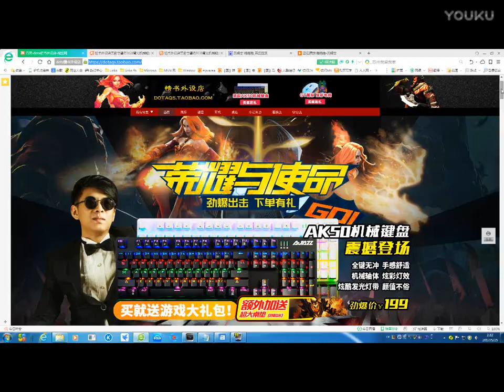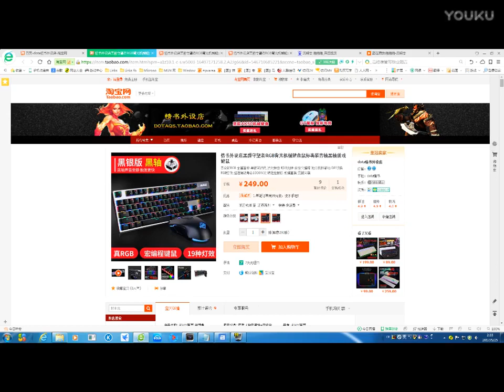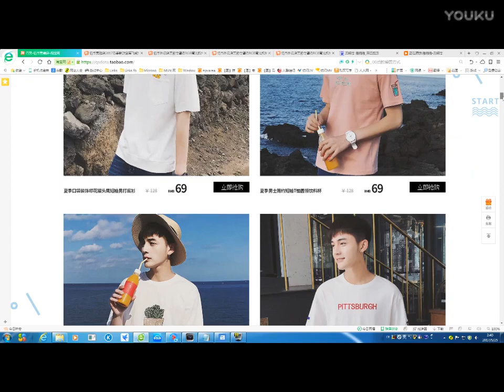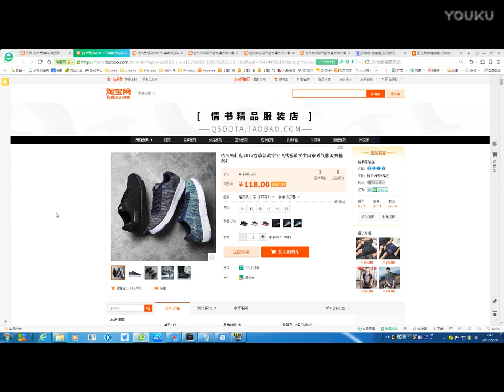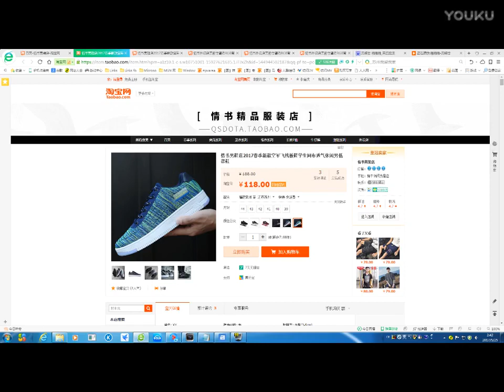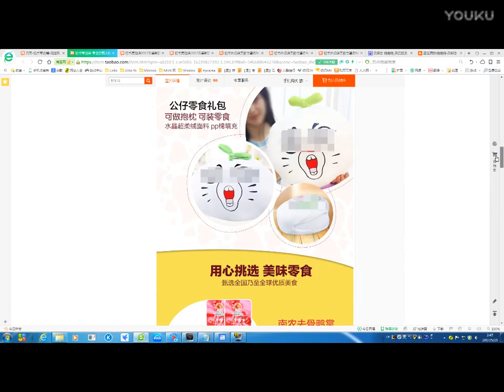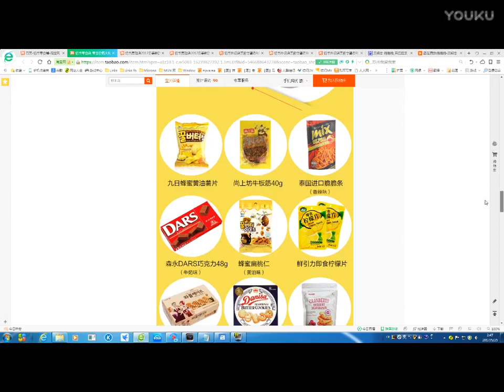4v5流浪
4v5流浪
情书小老弟都期待你多回来看看。订阅就是最好的支持！